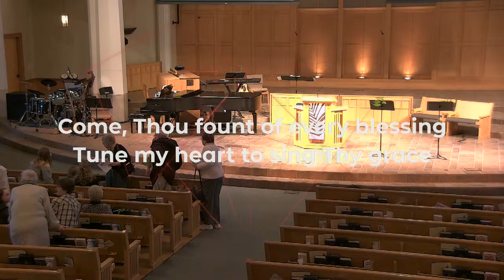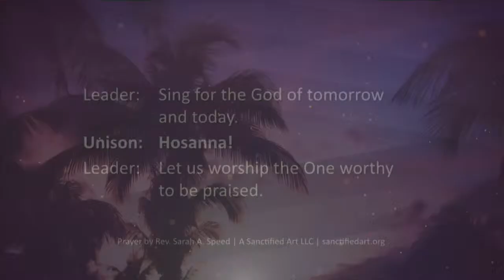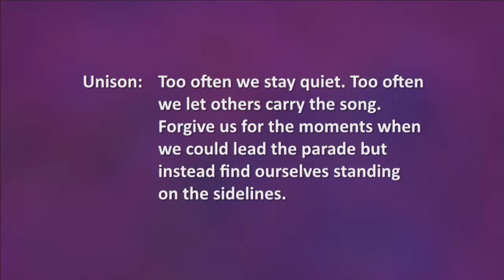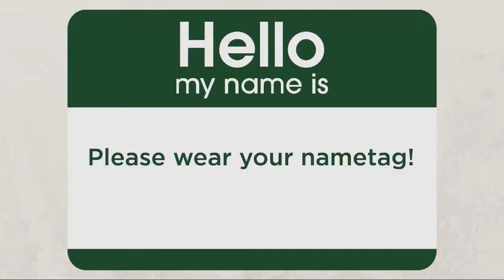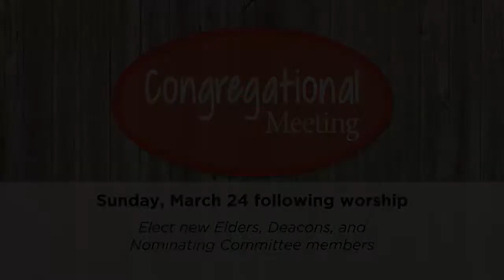Crossroads Worship 3-24-2024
Palm Sunday Worship Sunday March 24, 2024

Songs of Loudest Praise - Rev. Susan Sytsma Bratt